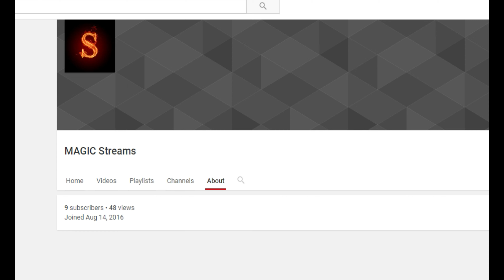New Streaming Channel l Subscribe Bois :)